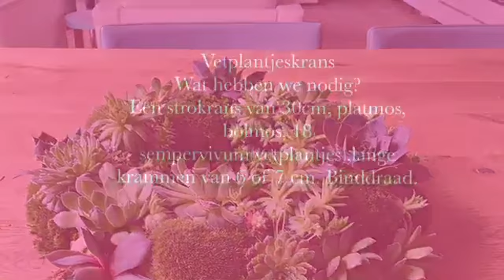Een krans met vetplantjes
Hoe maak je een krans met vetplantjes? Hier een eenvoudige methode hoe je dat kunt doen. Kijk voor meer leuke online of life workshops op mijn